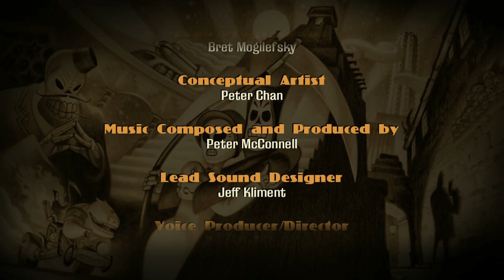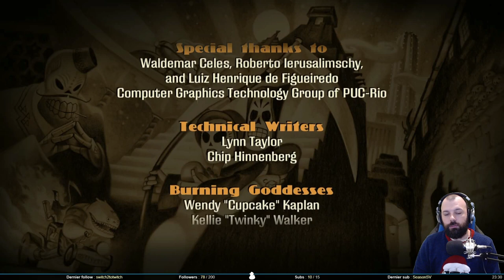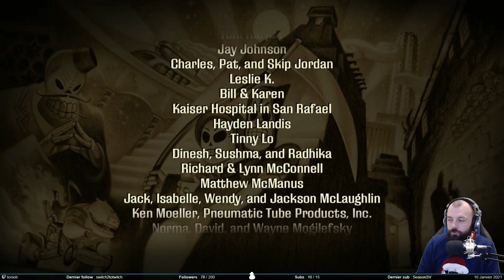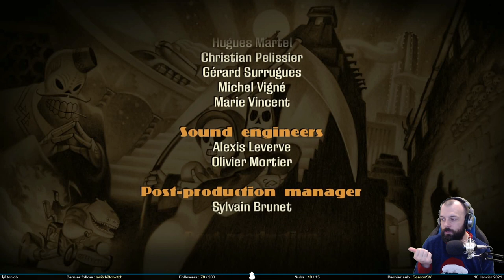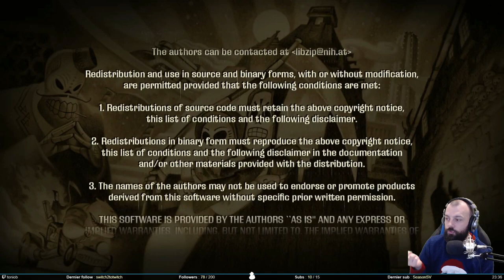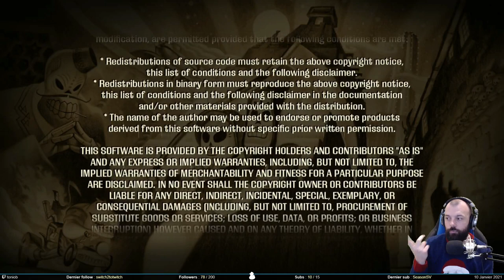Goodbye Calavera - Grim Fandango #6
Le voyage de Manuel touche à sa fin. Dans ce dernier épisode, on termine Grim Fandango. Est-ce que la fin sera heureuse ? Est-ce que Manuel trouvera sa dulciné ?